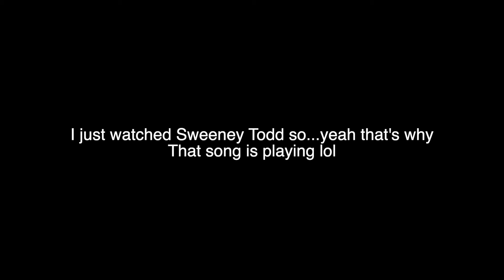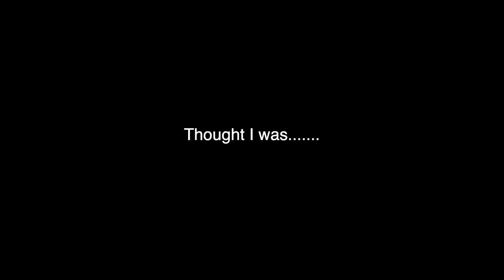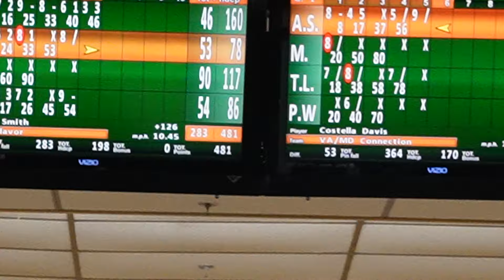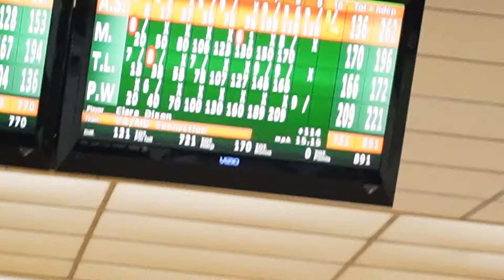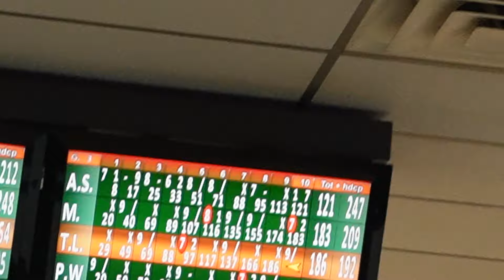BAD LUCK DURING BOWLING LEAGUE... | LEAGUE VLOG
Finally got the courage to record a league vlog. And let me tell you this was probably one of the funniest league nights. idk why but we all were having a good time. i bowled about my avg so i can’t complain, but man that 10-pin has had my number lately. plus throwing that new ion max and optimum idol has very fun. now we will be doin this again and HOPEFULLY I WILL BE MIC’D UP